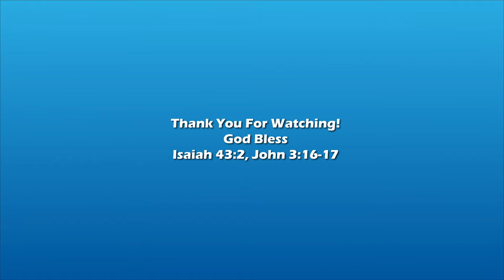Beary Christmas! Painting a Grizzly on a mountain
Welcome to Nature Meets Paper
I painted this Grizzly Bear on a mountainside for my Christmas card on a 16x20 canvas with Acrylic Paints. Come on an adventure with me as we discover God's wonderful Creations. I focus primarily on Aquatic animals but go above the surface of the water occasionally.